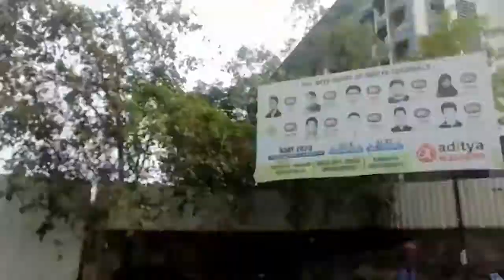Trying for Something Special....😎|VLOG 17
►About me
My name is Akash Karmokar, and I am a vlogger, trying my best to entertain you guys through my vlogs

I live in Mumbai and love making vlogs, short movie editing. I also love fitness & health.